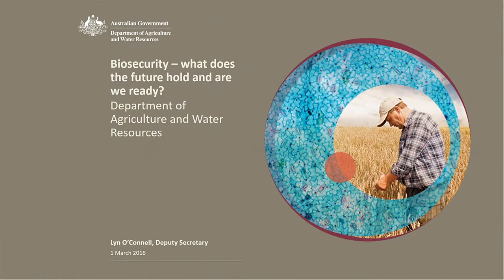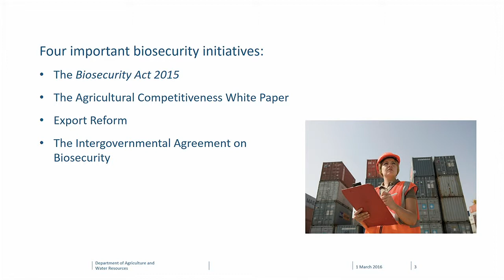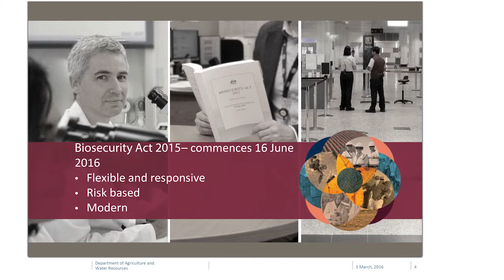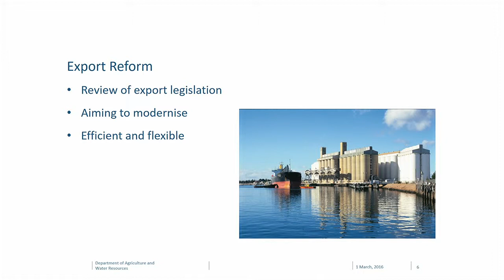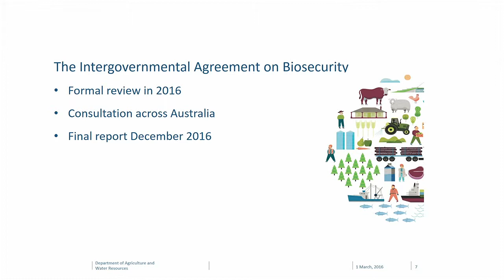Biosecurity: Lyn O'Connell, Department of Agriculture and Water Resources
Date:
1 March 2016

Session name:
Biosecurity — what does the future hold and are we ready?

Speaker:
Lyn O'Connell, Department of Agriculture and Water Resources

Title:
Australia's biosecurity system – ready for the future